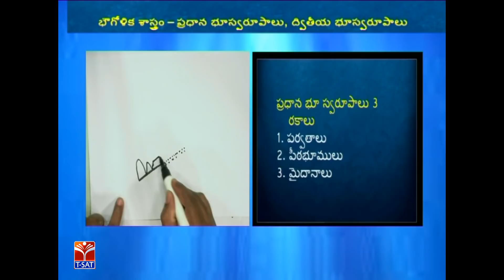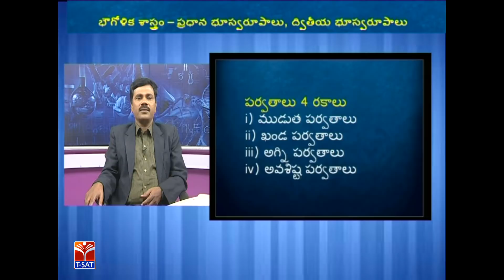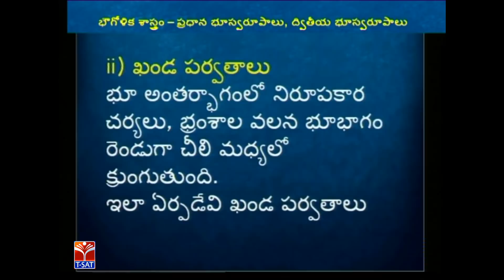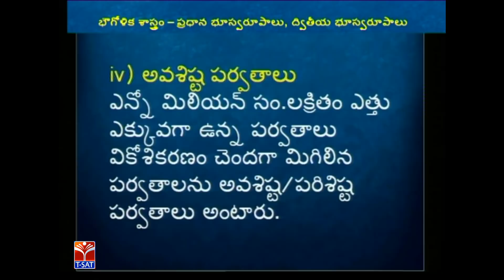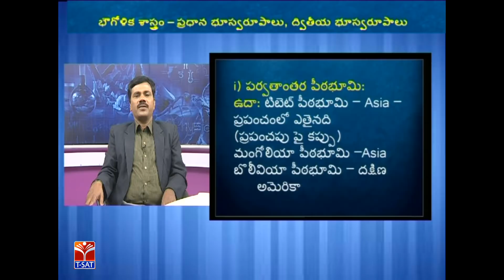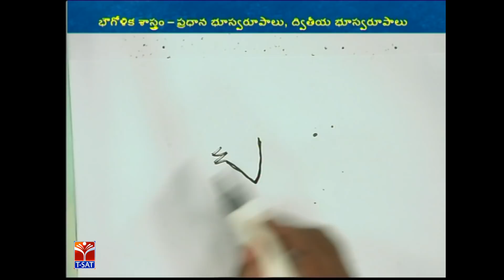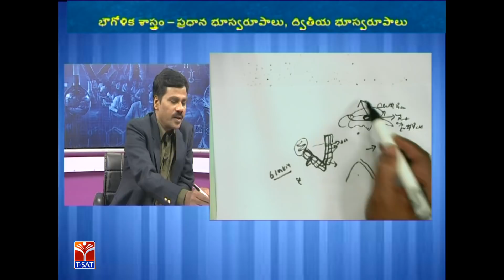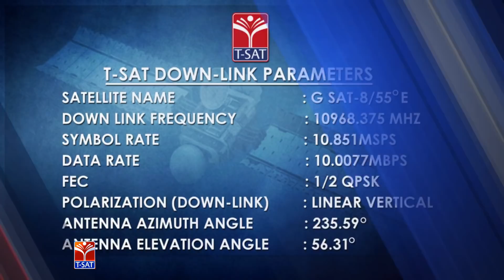TRT - SGT || భౌగోళిక శాస్త్రం - ప్రధాన ద్వితీయ భూస్వరూపాలు || G.N.Giridhar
SoFTNET TRT - SGT || భౌగోళిక శాస్త్రం - ప్రధాన  ద్వితీయ భూస్వరూపాలు  || G.N.Giridhar